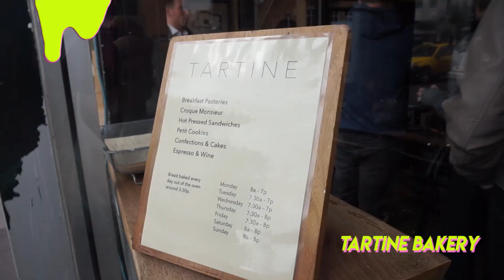VOTD 5 Bike shorts are for riding!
Back at home, I realized I totally got sun burnt out in the sun to cross the gorgeous Golden Gate Bridge! I still did it in style tho, wanna check it out!?